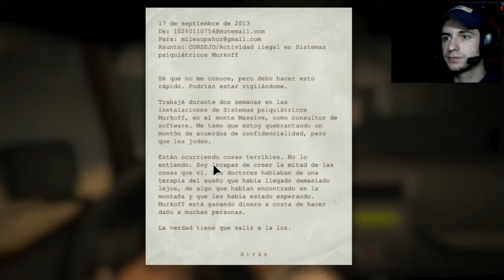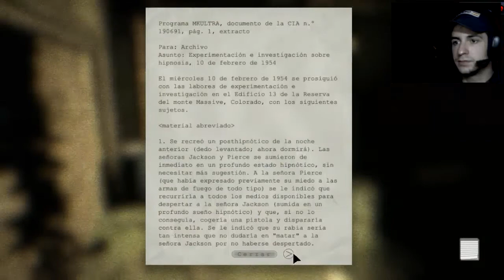Entrando al infierno del terror [Outlast cap.1]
Bienvenidos al primer capitulo de la serie OUTLAST. En el me adentro en el manicomio de Massive y veré que me depara el destino... Encontraré a Billy? Billy! Un minuto de silencio por los caídos en el váter, like por el calvo sexy!

Billy for president!

No hacer caso a lo siguiente

"OUTLAST Playthough Español"
"OUTLAST Playthrough Part 1"
"OUTLAST Playthrough Part 1 Español"
"OUTLAST Playthrough Parte 1"
"OUTLAST Playthough Parte 1 Español"
"OUTLAST Playthough Mission 1"
"OUTLAST Playthough Mission 1 Español"
"OUTLAST Playthough Mision 1"
"OUTLAST Playthough Mision 1 Español"
"OUTLAST Playthrough Chapter 1"
"OUTLAST Playthrough Chapter 1 Español"
"OUTLAST Playthrough Capitulo 1"
"OUTLAST Playthrough Capitulo 1 Español"

"OUTLAST Español Latino"
"OUTLAST Español Parte 1"
"OUTLAST Español Latino Parte 1"
"OUTLAST Final Español"
"OUTLAST Final Español Latino"

"OUTLAST Gameplay"
"OUTLAST Gameplay Español"
"OUTLAST Gameplay Español Latino"
"OUTLAST Gameplay Español Parte 1"
"OUTLAST Gameplay Español Latino Parte 1"